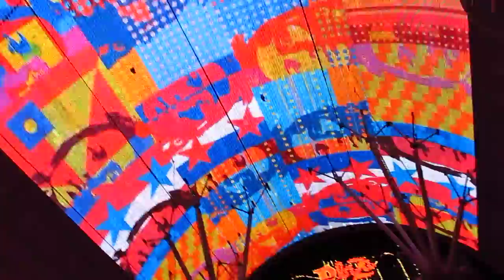Fremont Street Experience -- Time of the Season -- Zombies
Fremont Street Experience.  During my eighth trip to Las Vegas.  December 20, 2013.